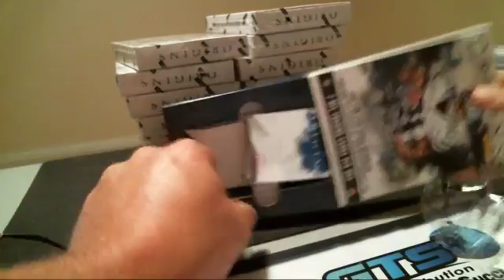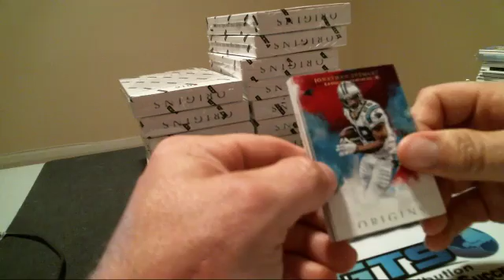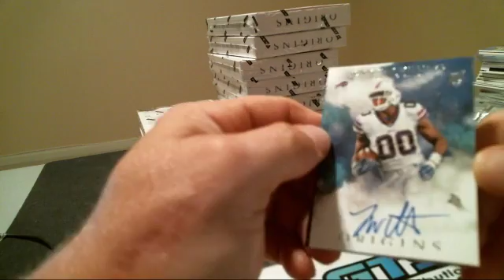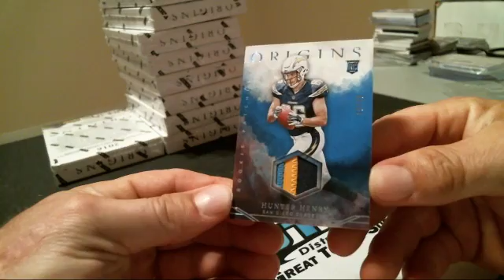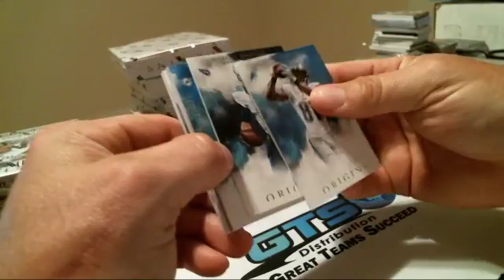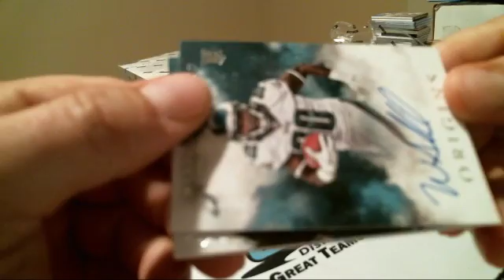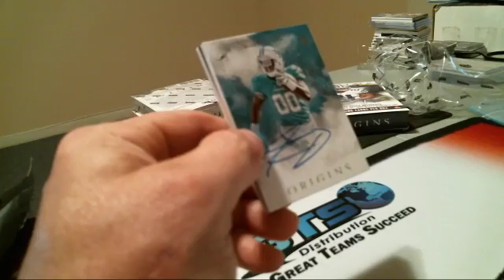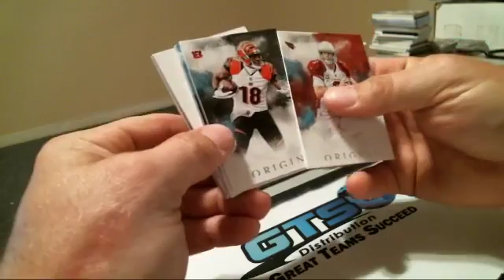recordings 07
Origins PYT # 4 8/30/16 Nice CaSe